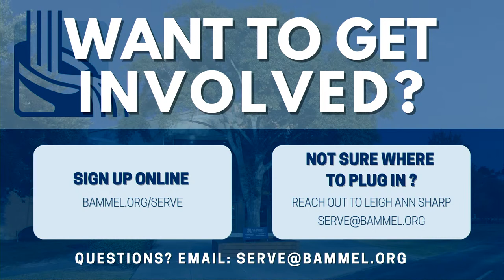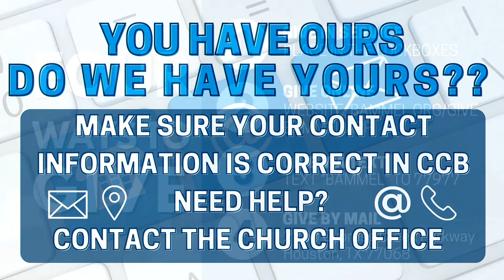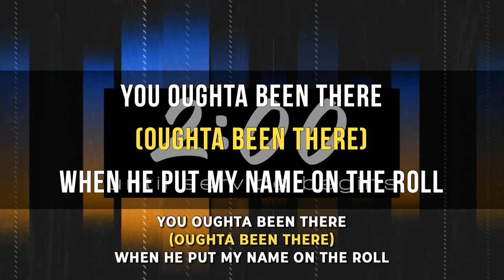Making Room - July 31, 2022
preaching by David Ayres